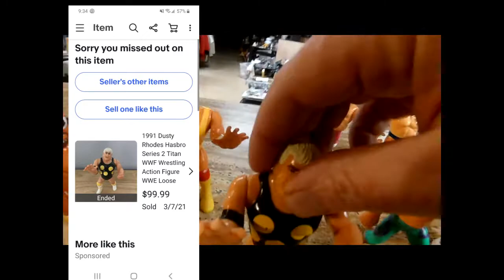WWF WWE Wrestling Figures 1991 1992 Titan Hasbro, Macho Man, Hulk Hogan, Dusty Rhodes - More WORTH?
Got in a super clean collection collection of Vintage action figures from the WWF now knows as the WWE.  We have Hall of Famers Macho Man Randy Savage in the 1st Edition, Dusty Rhodes, Tag teams, Brutus the Beefcake, Shawn Michaels the HBK.  Jake the Snake and more.  We review and which one is worth the most?  These figures are smaller than the LJN figures and measure about 4.5 inches tall but all have different moves.  Wrestling figures are really hot right now and one of these is worth a C note.  One if I had in the  original package sold for over $900.  Watch us review these Great Finds